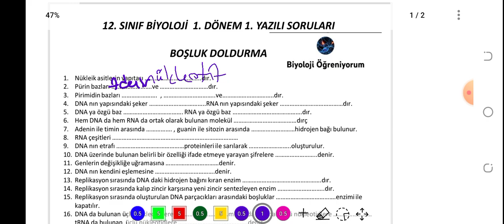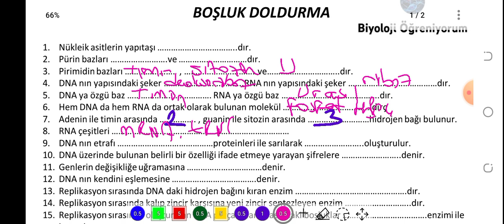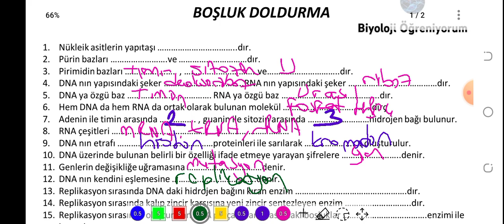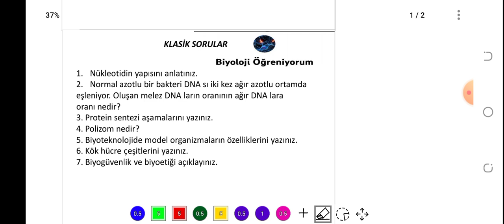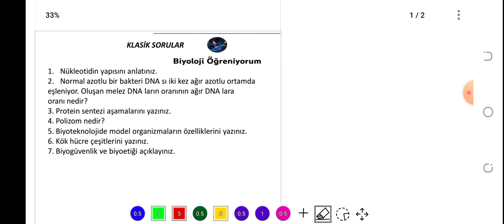12. Sınıf Biyoloji 1. Dönem 1. Yazılı Soruları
PDF

arkadaşlar önerdiğim Klon adlı kitabın yazarı
Geoffrey Girard